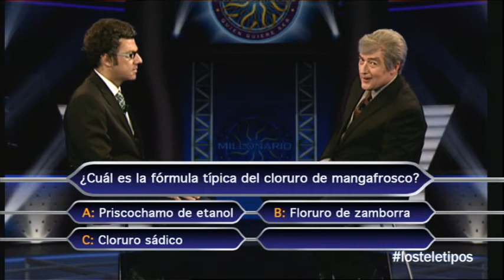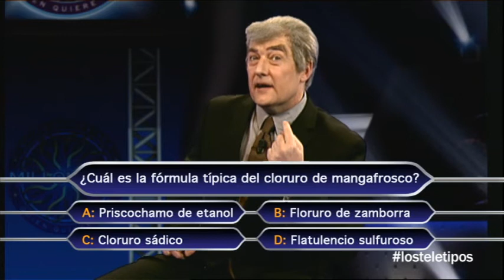Los Tele Tipos: 21º Programa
Los Tele Tipos es un espacio de Telemadrid que, durante 20 minutos, de lunes a jueves, convierte en punto de mira de su visión más humorística y caricaturizada a todo aquel que salga en la tele: profesionales del medio, protagonistas de la actualidad, personajes de todos los ámbitos que cada día se asoman a nuestros hogares a través de esta gran ventana que es la televisión. Ellos son los tipos de la tele, objeto de imitaciones y parodias, en un guiño a sus equivocaciones, sus tics, sus singularidades o sus gestos.